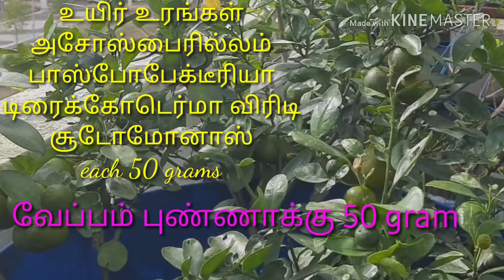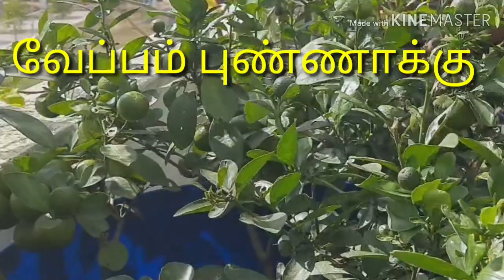மாடித்தோட்டத்தில் எலுமிச்சை வளர்ப்பு. How To Grow Lemon Plant In terrace Garden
மாடித்தோட்டத்தில் எலுமிச்சை செடி எப்படி வளர்ப்பது & பராமரிப்பது.